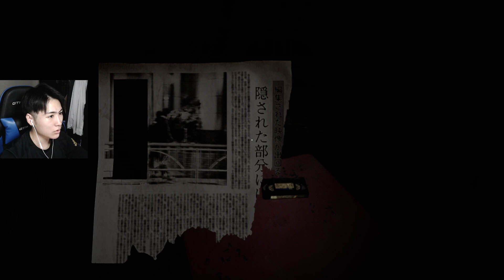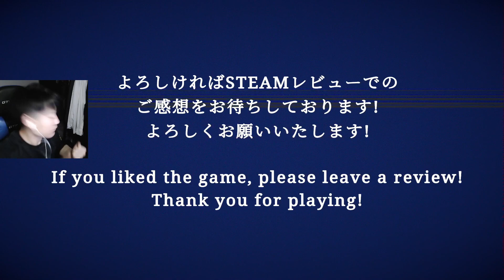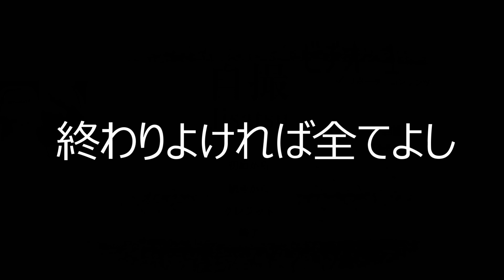恐怖映像を取りに廃屋に凸ったカメラマンの末路【自撮】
▼質問BOX(きになること、しつもん、最近ハマってる事etcなんでも)